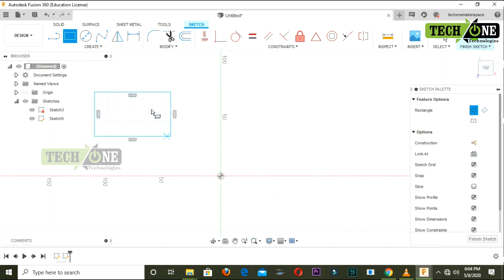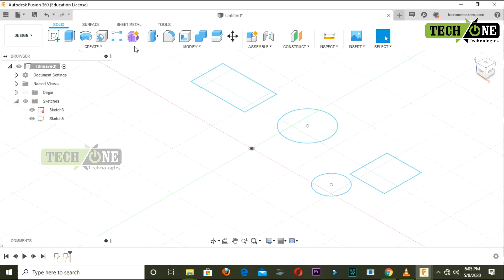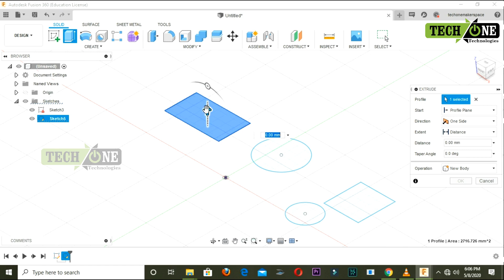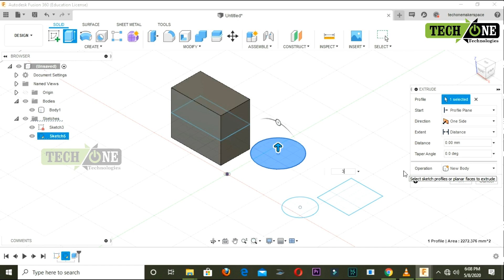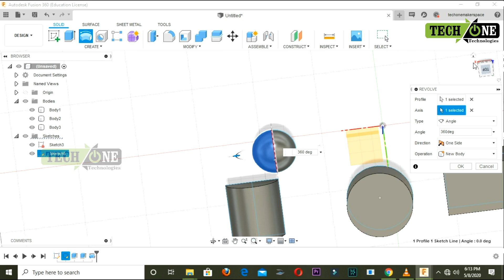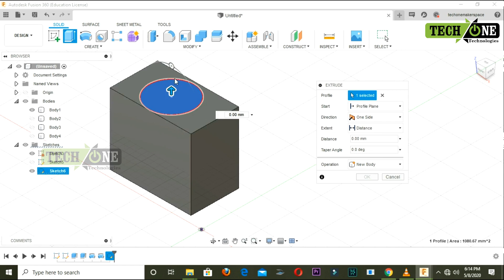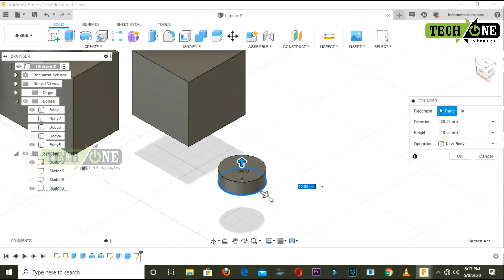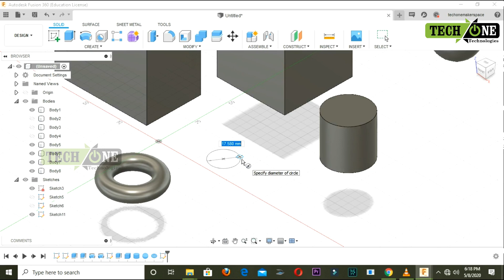How to Make Basic 3D Models | Episode 4 | Autodesk Fusion 360 Online Training Series | Malayalam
Fusion 360 online training malayalam

We are introducing Online Training Series For Fusion 360 CAD software in Malayalam  Language
This video is about The Software Installation and License Details

Software Installation Link

Software : Fusion 360 by Autodesk
System Req : 4GB RAM Windows 7 or above

കൊറോണ പ്രതിരോധ ലോക് ഡൗൺ കാലത്താണ് നമ്മൾ ഓരോരുത്തരും ഇൗ കാലയളവ് നമുക്ക് വെറുതെ കളയുവാൻ ഉള്ളതല്ല ഇത് പുത്തൻ അറിവുകൾ നേടുവാൻ ഉള്ള സമയം ആണ്

 ഇന്ന് മുതൽ 3D modeling
 ക്ലാസുകൾ ഞങ്ങളുടെ യൂട്യൂബ് ചാനൽ വഴി നിങ്ങളിലേക്ക് എത്തിക്കുകയാണ് ഏവരുടെയും പങ്കാളിത്തവും സപ്പോർട്ടും ഒപ്പം ഉണ്ടാകുമല്ലോ

(Not only for Engineering students)